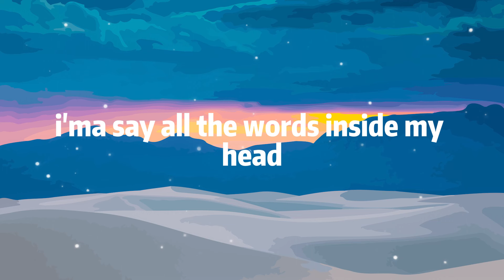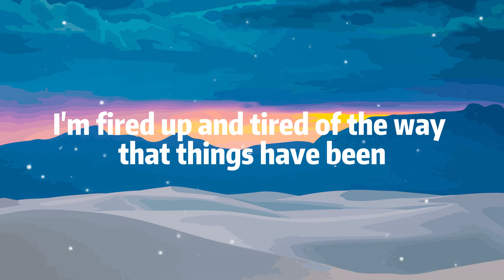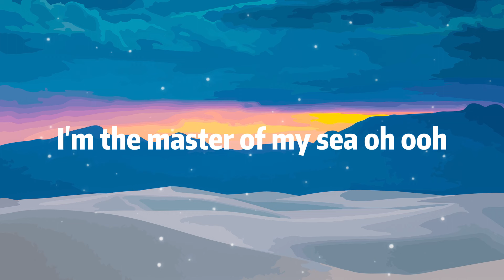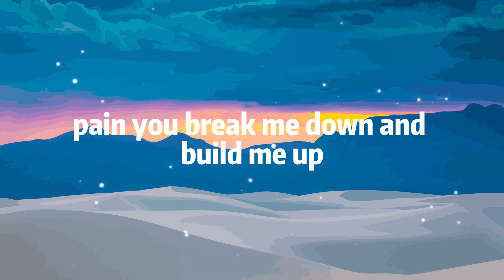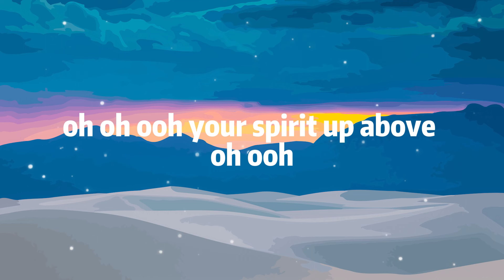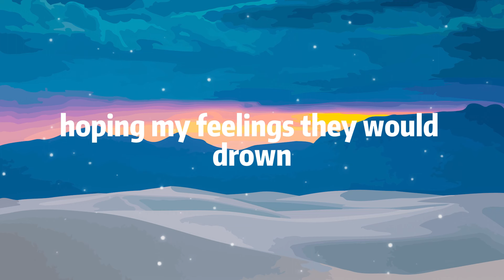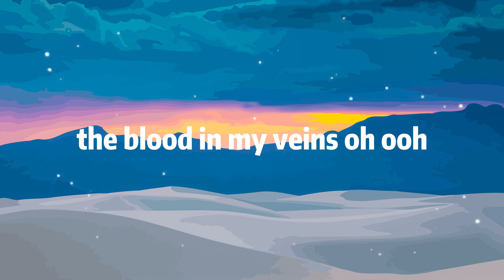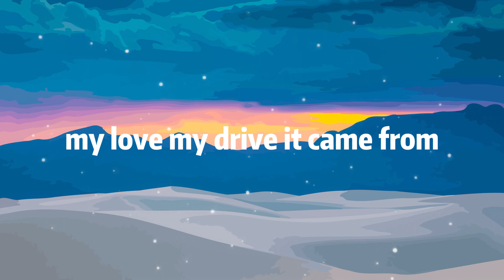Imagine Dragons - Believer (Lyrics)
[Chorus]
Pain!
Pain!
Pain!
Pain!

[Chorus]
Pain!
Pain!
Pain!
Pain!